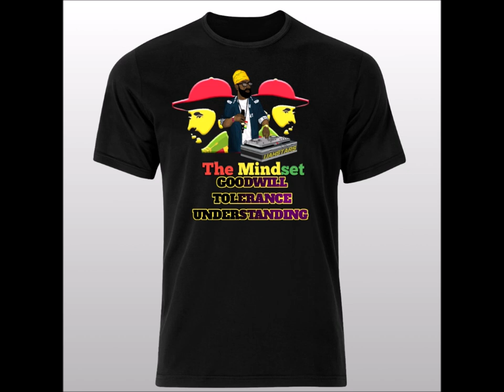I-victory Live Interview on THEMINDSET by Ijahstars On Amlak Live Radio 19.12.18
THEMINDSET every Wednesday 7pm_10pm UK time Listen live or tun.in radio app Amlak Live